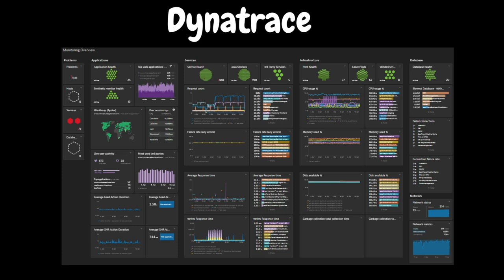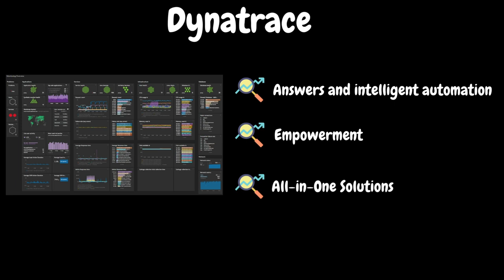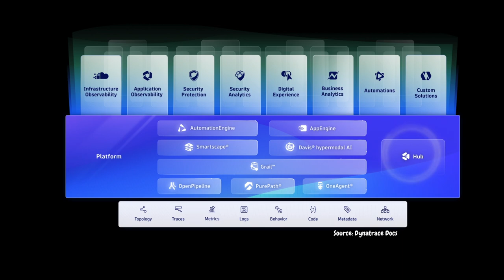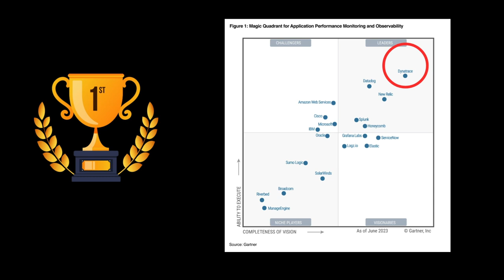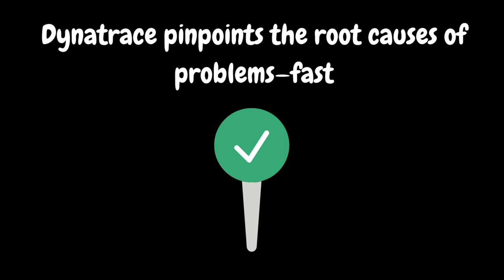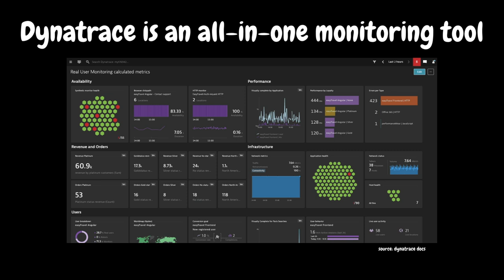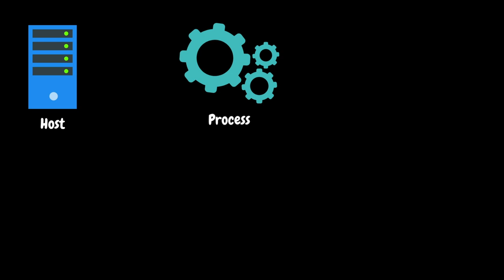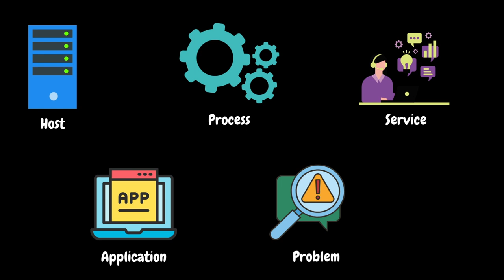Ep 57 | M Tools | What is Dynatrace? | Comprehensive Guide to Dynatrace | Telugu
SERIES# Performance Testing Must-Have Skills
MODULE# 7
MODULE NAME# Monitoring Tools
PART# 5
🚀 Welcome to our detailed guide on Dynatrace, a revolutionary software intelligence platform designed to transform the way you manage applications and infrastructure. In this video, we will explore the key features and benefits of Dynatrace, explaining why it is a game-changer in the field of observability, security, and automation.

🔍 What You’ll Learn:

What is Dynatrace?
What can you do with Dynatrace?
Why do many people love Dynatrace?
Components
Deployment models
Types of Dynatrace Users
Important terminology

Whether you're a developer, IT professional, or a performance tester, this video will provide you with valuable insights to help you better manage and optimize your applications.